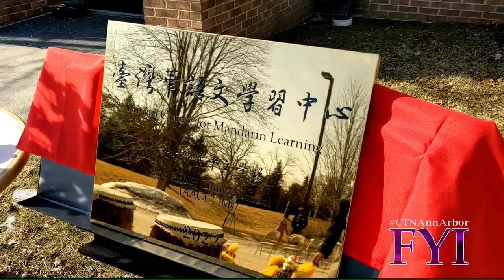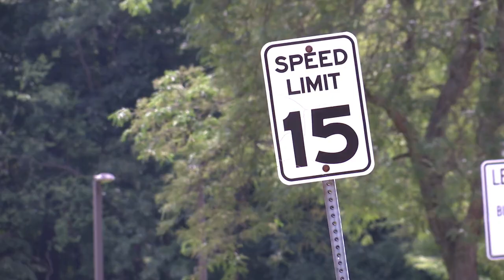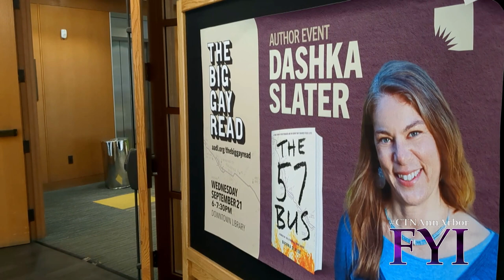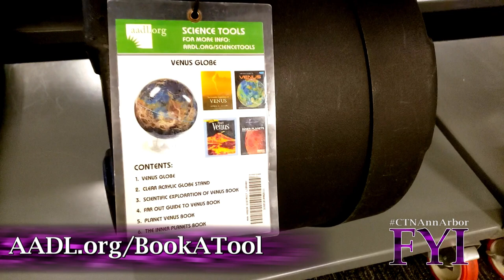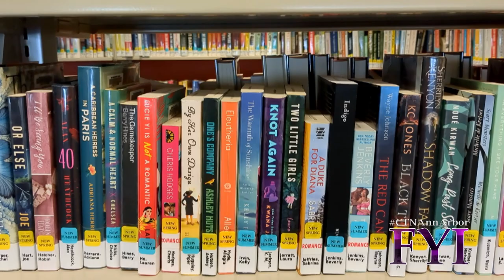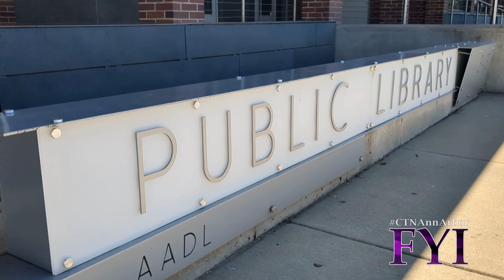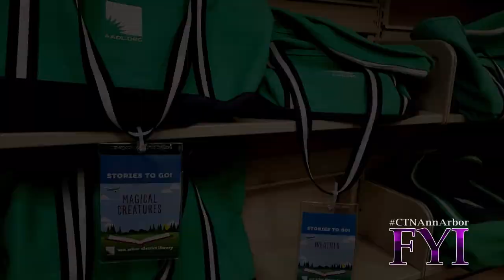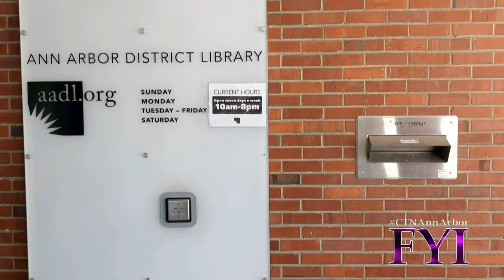FYI 1020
Eli Neiburger, Director of the Ann Arbor District Library, shares the many ways residents can take advantage of the AADL, Taiwan Center For Mandarin Learning, & the Youth Impact Program.
00:00 Taiwan Center for Mandarin Learning
02:22 Did You Know
02:57 Youth Impact Program
04:43 Back to School Safety
06:18 AADL